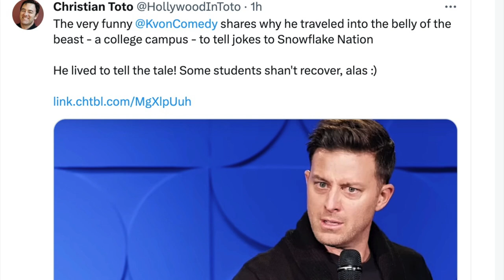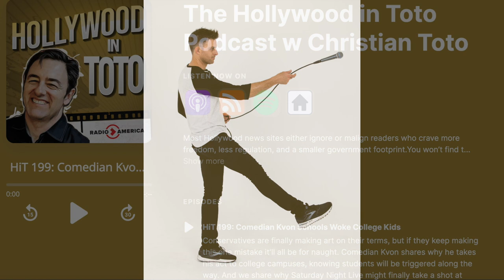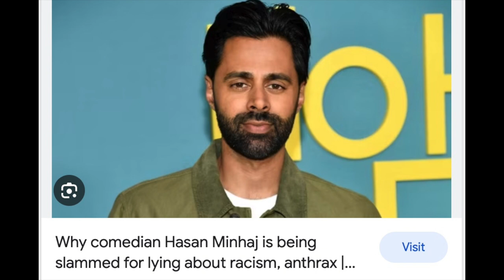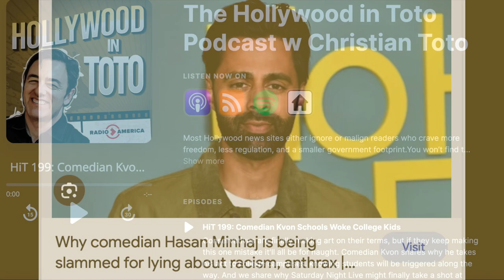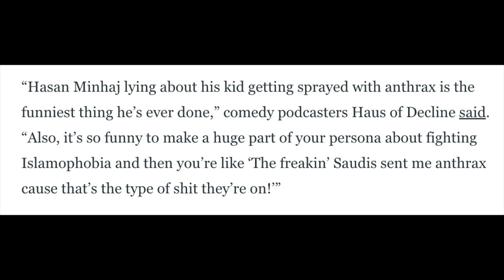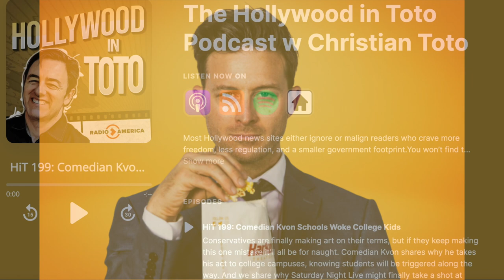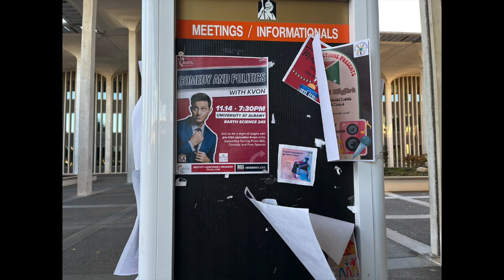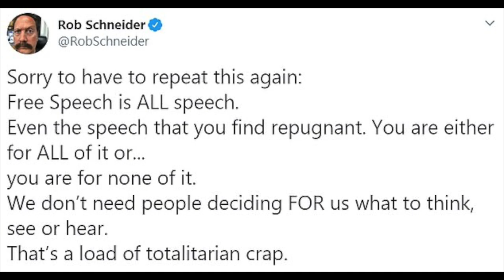Tell Us About Valuetainment: Hollywood in Toto interview w/ K-von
What is Valuetainment? Why do you do comedy? Who are You... and many more questions were answered in this fun interview with Christian Toto & K-von.